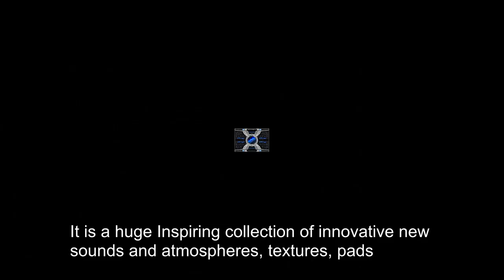LIMITED TIME FREE Aquamarine Lite by MUZE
Muze Aquamarine Lite is a huge Inspiring collection of innovative new sounds and atmospheres, textures, pads & synths for music, sound design and cinematic composition. All the samples included in this library are completely new and unique to this instrument. LIMITED TIME (Value $39.99 USD).